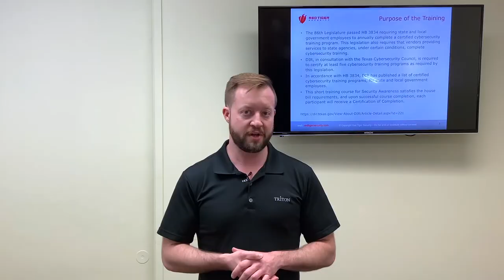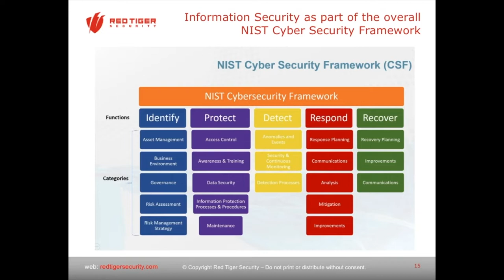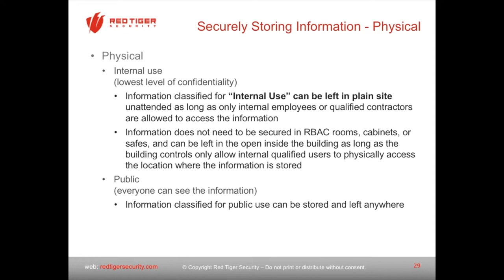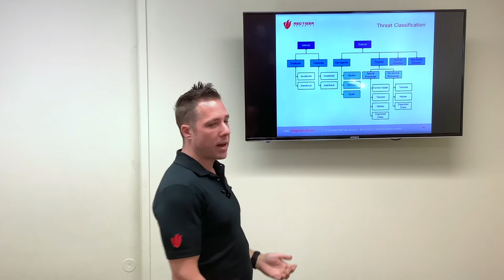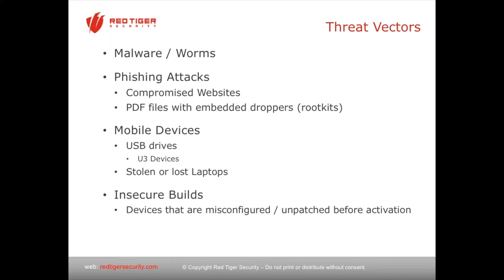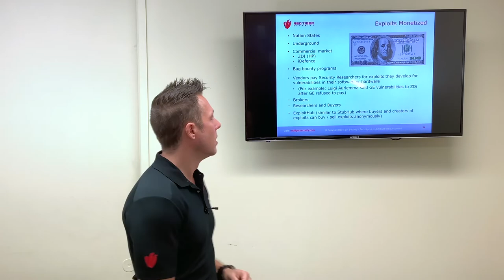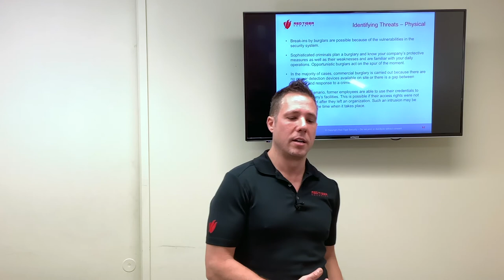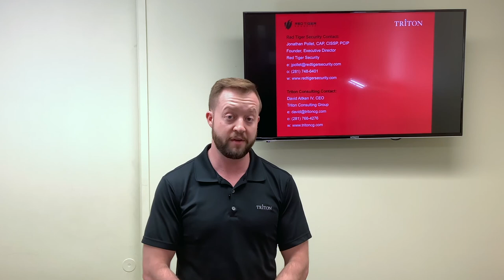HB 3834 Cyber Security Awareness Training for 2020. ©2020 Triton Consulting Group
This video is for 2020 certification. The 2021 certification video is being produced and will be posted here shortly.

1 hour video training course for Texas House Bill 3834 Cyber Security Awareness compliance. Elected officials in Texas must complete this training annually.

2020 Deadline: June 14th, 2020

Video produced by Triton Consulting Group in conjunction with Red Tiger Security.
©2020 Triton Consulting Group